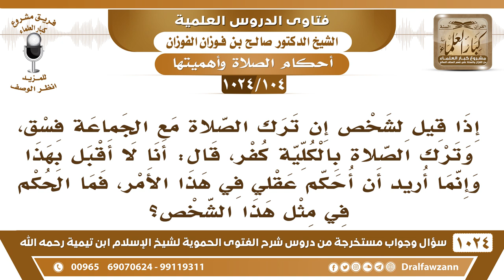[104 -1024] قيل لشخص: إن ترك الصلاة بالكلية كفر، قال: أنا لا أقبل بهذا وإنما أحكم عقلي في هذا الأمر؟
-[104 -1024] السؤال: إذا قيل للشخص إن ترك الصلاة مع الجماعة فسق، وترك الصلاة بالكلية كفر، قال: أنا لا أقبل بهذا وإنما أريد أن أحكم عقلي في هذا الأمر، فما الحكم في مثل هذا الشخص ؟
الجواب: هذا يريد يُحكِّم عقله ولا يريد يُحكِّم الشرع، هذا يوليه الله ما تولى، هذا معناه أنه لا يؤمن بالشرع ولا يؤمن بالأدلة وإنما يؤمن بالعقل. هذا ضلال والعياذ بالله!
للاشتراك في قناة الشيخ صالح الفوزان
سؤال وجواب من شرح الفتوى الحموية ( 1024 ) مقطع

للاستفسار والإقتراحات والدعم
رئيس الفريق
لمشروع كبار العلماء